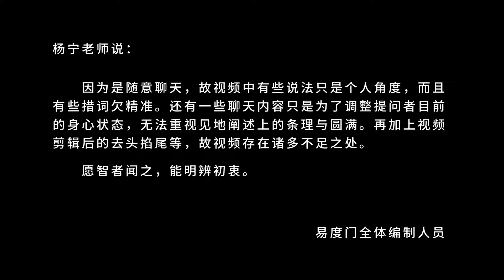心不住相 易度门 聊天室汇辑2017年9月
心不住相
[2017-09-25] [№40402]